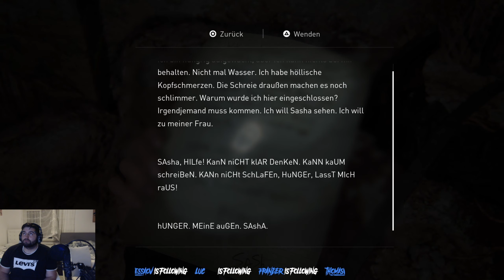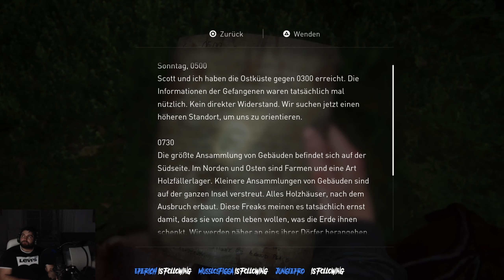Lets Play THE LAST OF US 2 GERMAN #89 | RATTENKÖNIG BOSSFIGHT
Hallo meine Lieben und danke das du/ihr wieder eingeschaltet habt =)

Heute gibts ein neues Let´s Play und zwar mit The Last of Us 2 !

Heute mit der Folge 23.
Bitte nimmt mir nicht übel, wenn ich die ganze Zeit nach oben schaue. Mein Fernseher ist über mir :D
Es kann vorkommen, dass mein Handy klingelt oder jemand in die Cam reinläuft. Hiermit seid ihr gewarnt.
Ich muss ehrlich sagen The Last of Us 2 ist ein krank geiles Spiel !
Ich hab The Last of Us 1 schon sehr gefeiert und bin der Meinung, dass es das beste Survival-Adventure Spiel ever ist. Ich liebe dieses Spiel einfach..

Dieses Let´s Play stammt von meinem Twitch Stream, deswegen ist auch eine Cam integriert, hoffentlich stört diese keinen =)

Mit im Let´s Play sind ab und an mal ein paar Freunde =)
Wir sprechen über meinen Discord--Server.
Du willst beitreten?

THE LAST OF US 2 | Let´s play The Last of Us II
Let´s play The Last of US 2 german | Let´s play The Last of US 2 deutsch
The Last of US 2 gameplay | The Last of US 2 gameplay german
The Last of US 2 gameplay deutsch | The Last of US 2 [Part 23]
The Last of US | The Last of US 2 Joel
The Last of US 2 Elli | Walkthrough The Last of US 2

Dieses Let´s Play beinhaltet:

Titel: The Last of US 2
Genre: Action-Adventure, Survival Horror
Entwickler: Naughty Dog
Publisher: Sony Interactive Entertainment

ÜBER THE LAST OF US 2:

Willkommen zu The Last of Us 2

Begleite Ellie auf ihrer Reise durch atemberaubende Gebirge, immergrüne Wälder und die verwucherten Ruinen von Seattle. Dabei triffst du auf neue Gruppen von Überlebenden, ungewohnte und heimtückische Umgebungen sowie grausame Weiterentwicklungen der Infizierten.

Der neue Titel von Naughty Dog erweckt die tödlichen Charaktere und die gefährliche Welt durch erschreckend realistische und liebevolle Details zum Leben.

Diese Inhalte wurden aus der offiziellen The Last of Us 2 Seite kopiert !

Mein Equipment:
►Meine Webcam:
►Mein Mikrofon
►Mein Mikrofonstativ
► Mein Popschutz
►Meine Elgato HD 60 S Game Capture
Kommt über einen solchen Link ein Einkauf zustande, werde ich von seitens Amazon mit einer Provision beteiligt. Für Dich entstehen dabei keinerlei Mehrkosten. Wo, wann und wie Du ein Produkt kaufen möchtest, bleibt natürlich Dir überlassen.